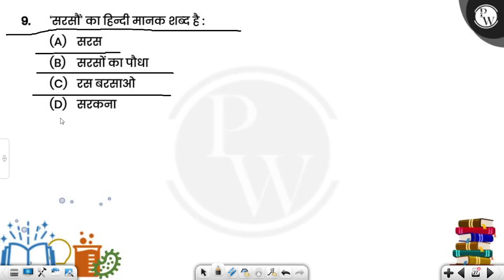&lsquo;सरसौं&rsquo; का हिन्दी मानक शब्द है :....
&lsquo;सरसौं&rsquo; का हिन्दी मानक शब्द है : 📲PW App